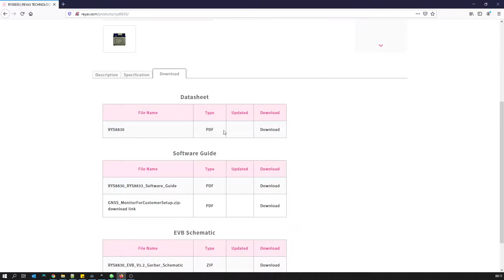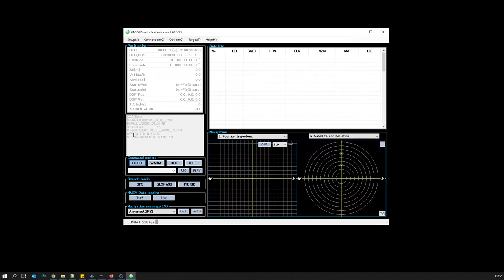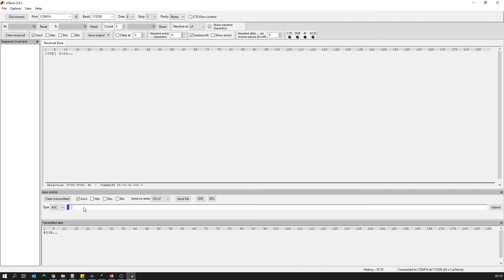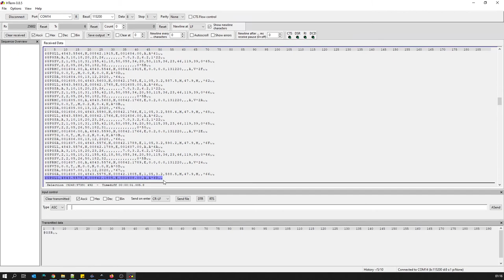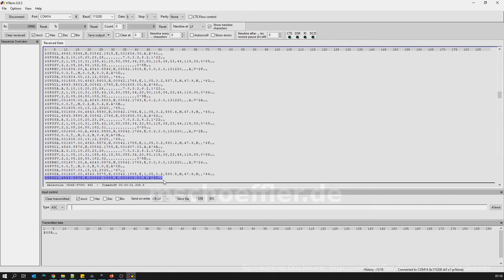GNSS Receiver Module Tutorial: How to work with Reyax's RYS8830 Module?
This video teaches how to utilize the GPS/GNSS receiver module RYS8830 in order to retrieve time and position data from satellite navigation systems.

If you are interested in more tutorials, have a look at my

Video Chapters:
0:00 Tutorial Introduction
0:15 GNSS
0:30 RYS8830
1:00 RYS8830_EVB Evaluation Board and GNSS Monitor
1:40 Example with GNSS Monitor
4:14 Example with Serial Commands